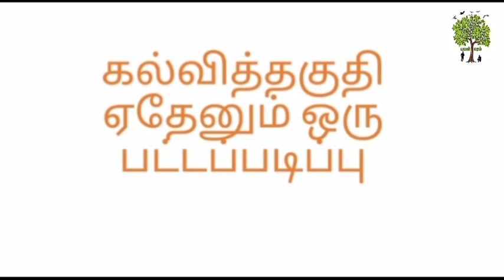SBI வங்கி பணிக்கு விண்ணப்பிக்க அவகாசம் நீட்டிப்பு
SBIJOBS#EXTENSIONOFLASTDATE#APPLYFORSBIJOBS

last date has been extended to apply for sbi jobs